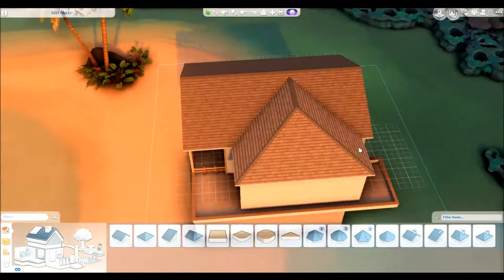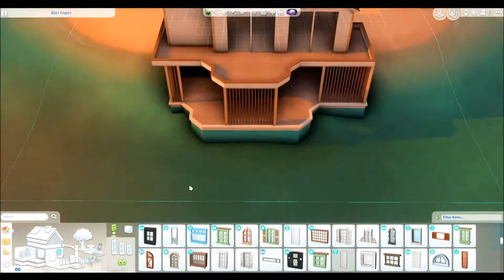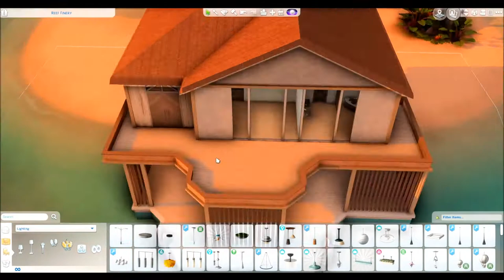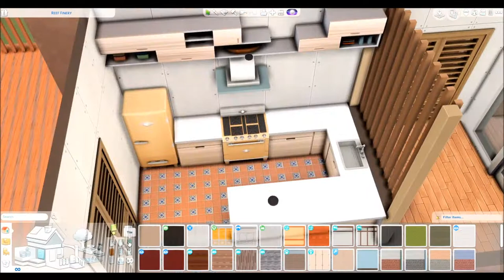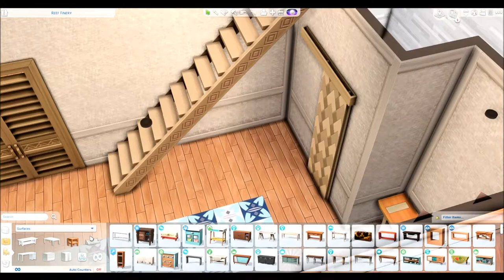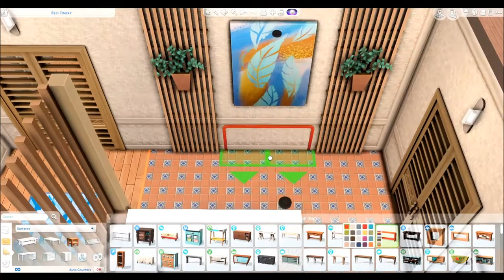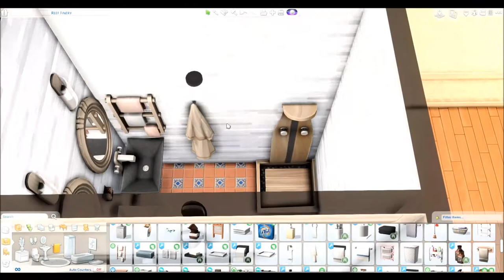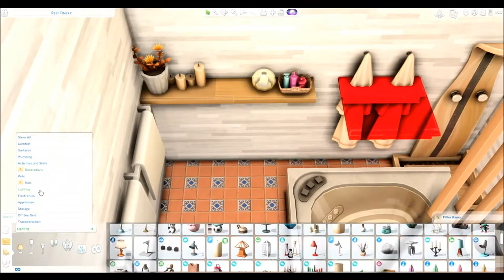Modern beach House - Speed Build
This build is for up to 4 sims. It has 2 bedrooms and  3 bathrooms. It was built on a 40x30 lot in Sulani. You can find this information on the gallery post as well. The title of the gallery post is Modern Beach Rental.

Origin ID: hisoillu

The cheats I used are...
bb.moveobjects
bb.ignoregameplayunlocksentitlement
bb.showhiddenobjects
bb.showliveeditobjects
(enable the cheat box using ctrl+shift+c)

The red shelf I use to clutter up surfaces is a mod from OMSP linked here:

I also post screenshots of my builds and lookbooks on my Instragram, so go follow me over there! I am able to post more often there than here.

Song Used in the Video: Sunset Dream by Cheel
Found in Youtube's free music library.